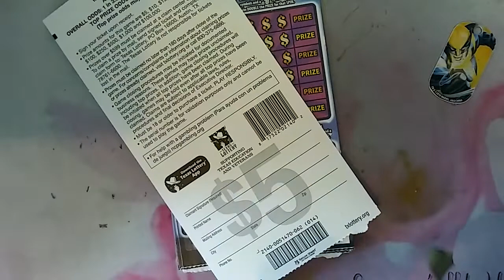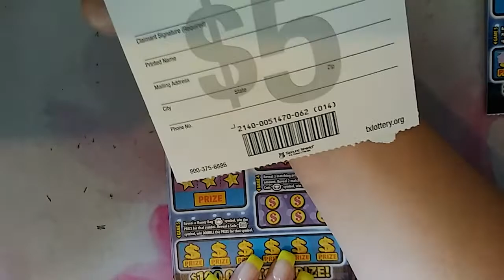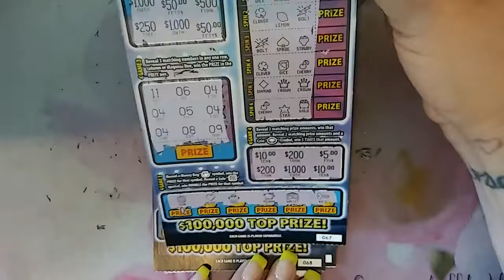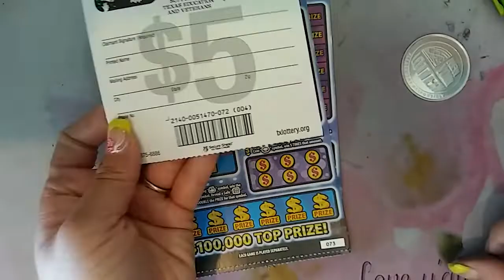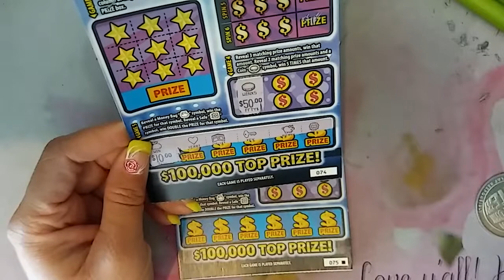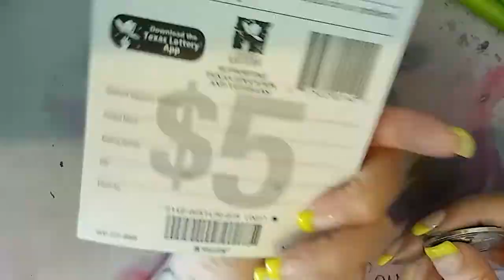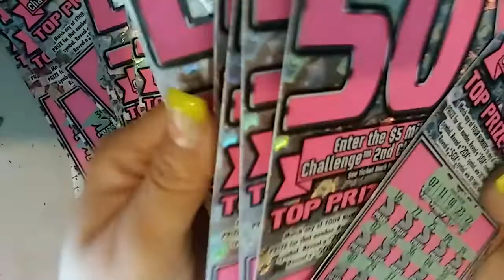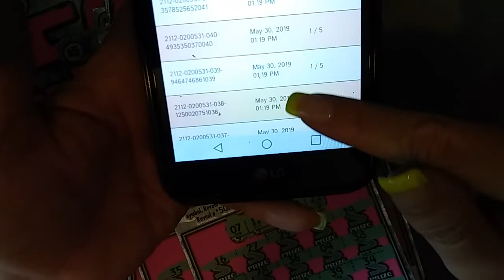🍀😃A Coin for the Last Rd!! FBP #242 Cash Game ⭐😃